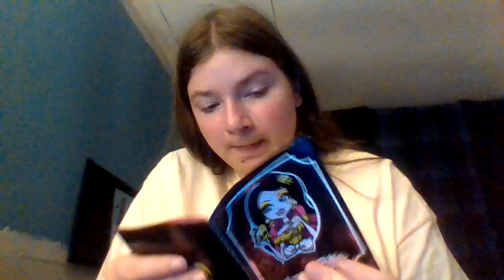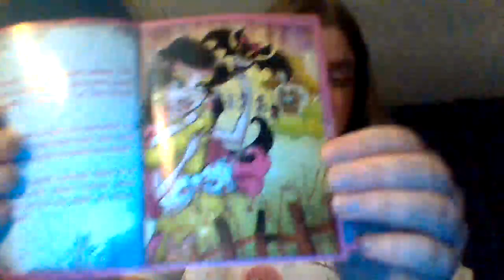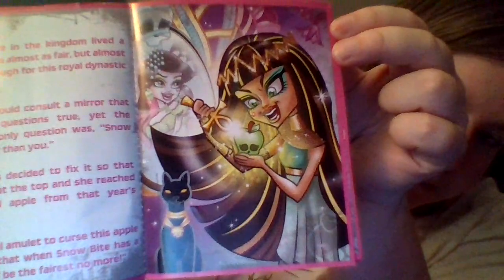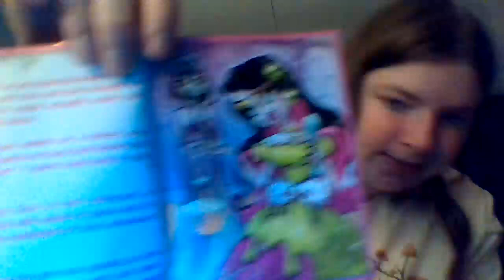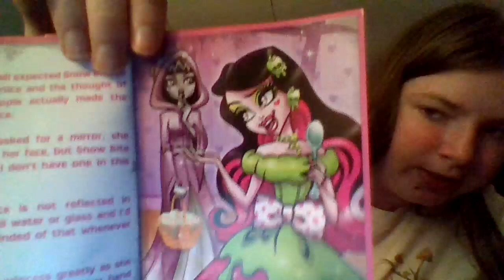Monster High Scarily Ever After Snow Bite Review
This is my Eleveth video in years, still no editing yet. I hope you guys enjoy my review of the dolls I've had in my collection for quite some time. I might not post too often, but this is one of many videos I made in one day and I'll have more to come in the future as I get more dolls, both old and new. :))